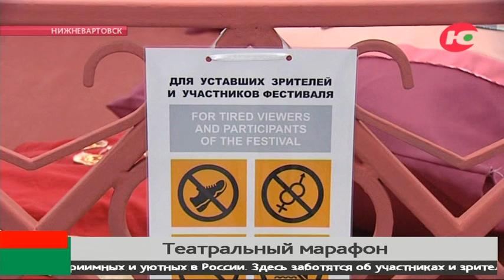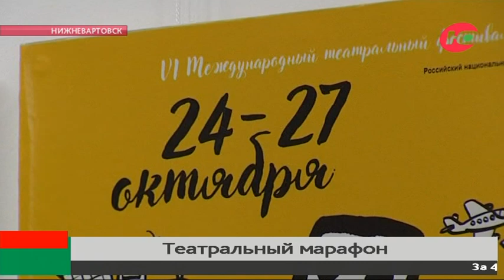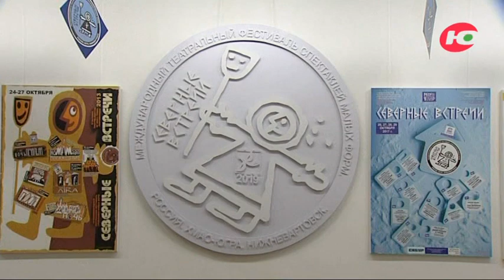Северные встречи: в Нижневартовске проходит международный театральный фестиваль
В Нижневартовске открылся VI фестиваль спектаклей малых форм «Северные встречи». Кстати, это единственный театральный форум международного уровня в Югре. К нам в гости приехали театры из Франции, Индии и Таджикистана. Свои работы привезли театралы Санкт-Петербурга, Ярославля, Набережных Челнов и Мытищ. Второй раз фестиваль проходит под эгидой ЮНЕСКО. Столь высокий статус много позволяет, но и ко многому обязывает. Впрочем, в Нижневартовске умеют не просто проводить фестивали, но и удивлять зрителей.